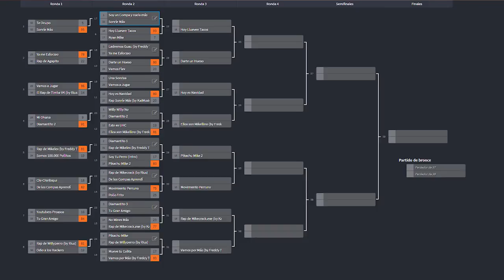🎤 SONRÍE MÁS vs YO SOY UN COMPA Y NADA MÁS 🎃⭐ CANCIÓN VS CANCIÓN #17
Comenzamos la segunda mitad de la segunda ronda!!! A partir de ahora en todos los enfrentamientos habrá canciones que vienen de ganar en los enfrentamientos pasados!